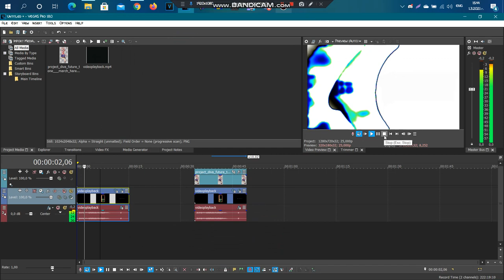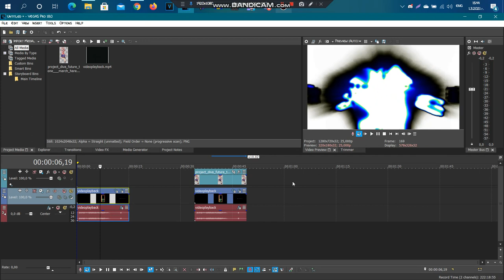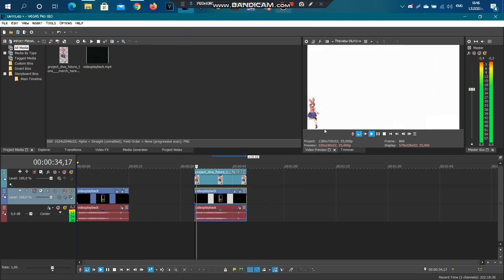(REQUESTED) How to make Some ShutterMHMMLE335LightRays and ShutterMarchHareLightRays